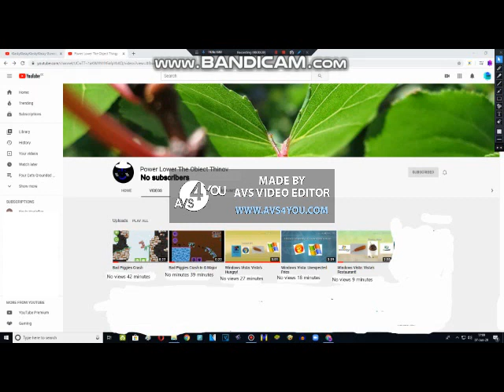He Makes Power Lower The Object Thingy YouTube Account